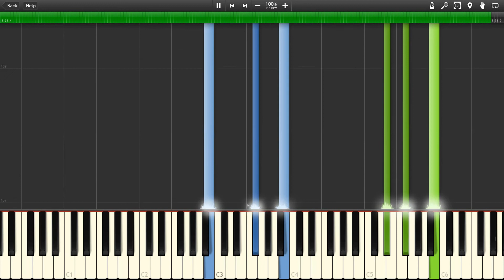Cole & Mark - Labyrinth (Opus 3, Number 9)